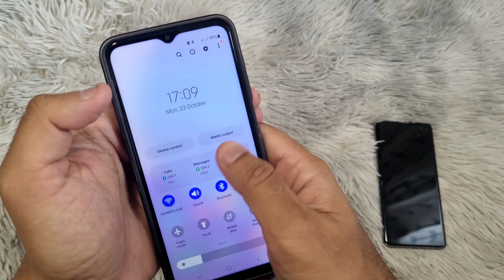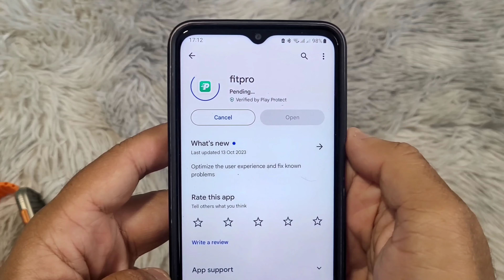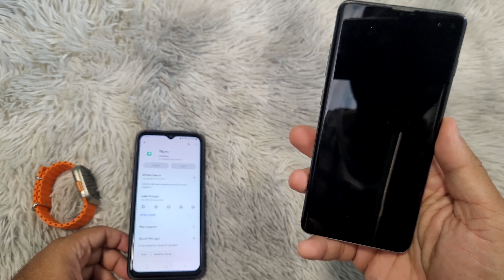Reloj inteligente Smart Watch: Cómo solucionar problemas de conexión y configuración?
Aquí hay 10 posibles soluciones para solucionar la mayoría de sus problemas en su reloj inteligente. Este tutorial le ayudará a solucionar problemas como:

El dispositivo se desconectó.
Smart Watch conectándose y desconectándose.
No puedo encontrar el reloj inteligente en el teléfono.
pantalla blanca o pantalla negra en el reloj inteligente.
La conexión del reloj inteligente falló.
Código mmi no válido del reloj inteligente.
Fallo de la aplicación del reloj inteligente.
Configuración del tiempo cometiendo problemas.
Lamentablemente, Fitpro se ha detenido.
y muchas más cuestiones.

Esto funcionará en cualquier marca y modelo de reloj inteligente y en cualquier aplicación de reloj inteligente, incluidas:

Fitpro, Hryfine, Hiwatch Pro, Laxasfit, Da Fit, VeryFitPro, Fitbit, Wearfit, Maswear, Gloryfit, H band, RDfit, Zepp, Amazfit

Cómo configurar el reloj inteligente.
Cómo conectar un reloj inteligente al teléfono.